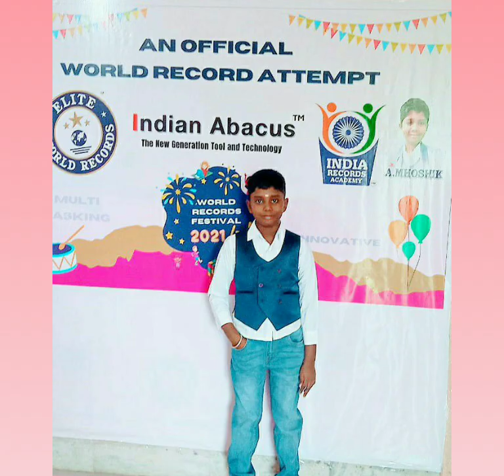CONGRATS....MY WORLD RECORD CHAMPION... A.MHOSHIK...🌹🌹🌹🌹